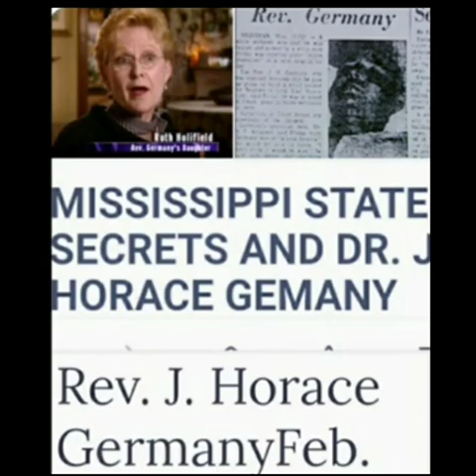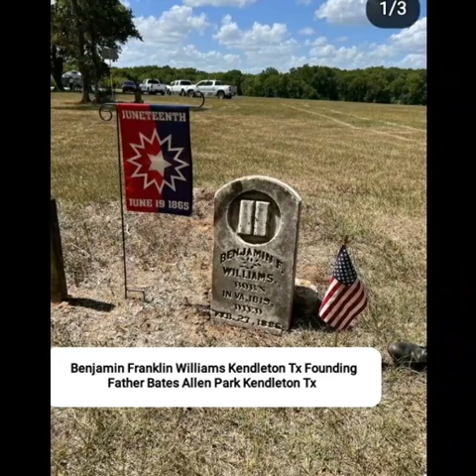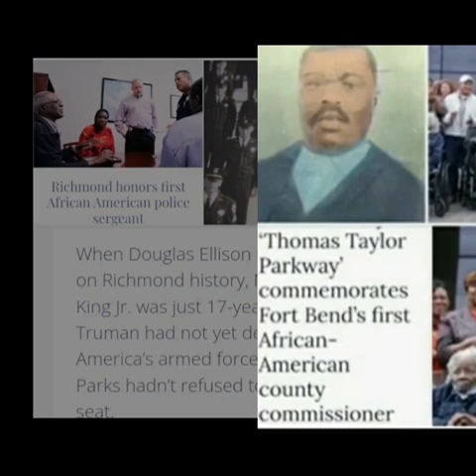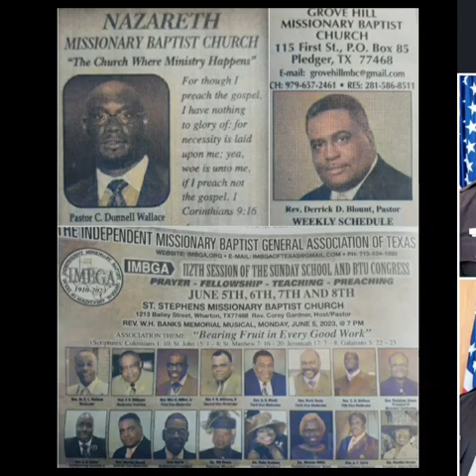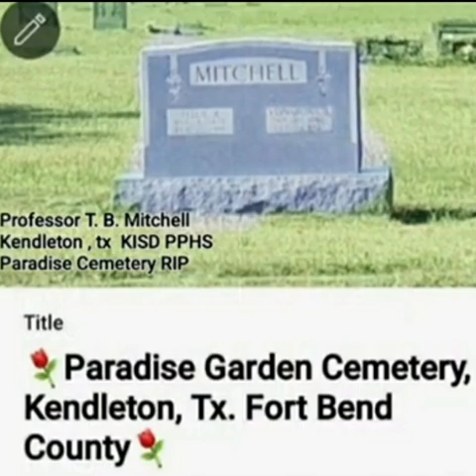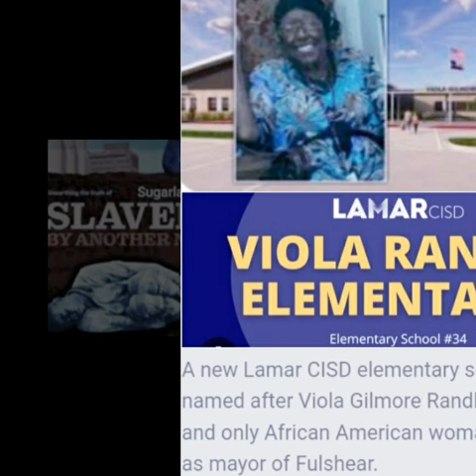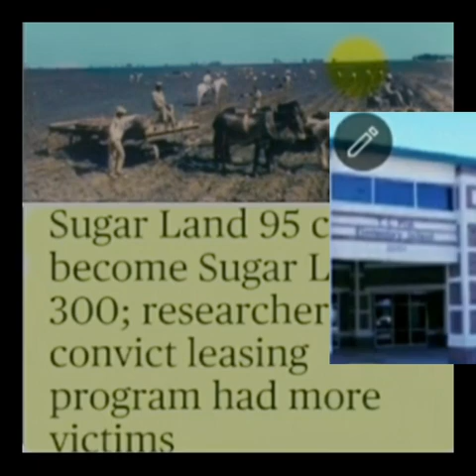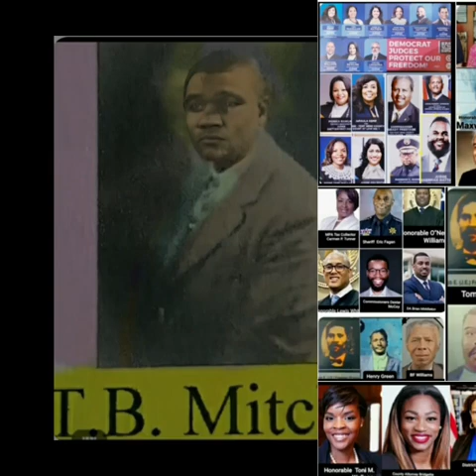FORT BEND COUNTY, KENDLETON, TX. BLACK HISTORY PHOTO GALLERY.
✨Fort Bend County Black Elite✨
✨1st Black American Dignitaries  During & After Reconstruction Era
    ✨Black History Out Lined✨
✨FBC est. 1822
🔲1860 FBC BA Slave pop 4,126
🔲1860 FBC WA pop. 2,016
🔲2021 FBC pop 858,527
🔲2021 FBC BA pop. 158,968
🔲2021 FBC WA pop. 382,754
🔲2021 FBC HA. pop.194,349
🔲2021 FBC AA pop.164, 178
🔹️FBC Account's of
🔹️Cotton Plantations
🔹️Lynching
🔹️Slavery
🔹️Jim Crow, Black Code Laws
🔹️KKK Terrorism
🔹️50% Sharecropping
🔹️Total Segregation
🔹️Voting Infringements 🔹️Convict-leasing
🔹️Tx old 300 Colonists
🔹️Systematic Racism, Nepotism
🔹️Freedmen's Town's
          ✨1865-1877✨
      ✨FBC Dignitaries🎇
     ✨Black Supremacy🎇
  ✨Unfinished Revolution🎇
✨Benjamin  F. Williams, Leg.
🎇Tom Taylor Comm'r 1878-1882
🎇Henry G. Green Cmm'r 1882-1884
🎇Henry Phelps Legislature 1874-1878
🎇Henry Snead Leg.
🎇Henry E. Ganaway Notary.
🎇Henry C. Ferguson Tax Assessor 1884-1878
🎇W. M Henry BOA 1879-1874
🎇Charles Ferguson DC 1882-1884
🎇W. H. Holland Legislature
🎇Jacob E. Freedman Legislature
🎇Walter Moses Burton 1st BA Sheriff, 1869, 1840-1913
🎇Charles Head Board of Appeals
🎇Lloyd Henry McCabe DC, Registrar 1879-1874
🎇DOC DC Lewis Legislature
🎇George Wyatt Legislature
🎇Walter Moses Burton Sheriff . B. Roberts County Treasure 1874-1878
🎇Tom Sherman Cst.
🎇L. L. Givens Comm'r
🎇O. E. Downing Cst
🎇Tom King Com'r
🎇London Branch Comm'r
🎇C. R. Scott Comm'r
🎇C. H. Brown JOP
🎇M. McKenzie Treasurer
🎇John Cobbing Comm'r ,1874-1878 ,BOA 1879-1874
🎇N. W. Ballard JOP
🎇J. Stansberry Comm'r
🎇John Dillard Notary-Cst.
🎇John P Dillard Comm'r
🎇S, D, Dillard Notary
🎇H. B. Ganaway Notary
🎇Tom Sherman Const.
🎇Williams A. Price DA
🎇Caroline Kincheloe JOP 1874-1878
🎇A. B. White JOP
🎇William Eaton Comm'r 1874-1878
🔲Kendleton Rodeo Arena 1940's
🔲Willie Thomas, Hall of Famer Bull Rider
🔲Freedom Tree Park, Missouri City, Tx. 1865.
🔲5th St. Formerly, Predominately Black, & Latino
🔲FBC Heritage Unlimited Museum Kendleton
🔲Thomas Taylor Parkway Comm'r Thomas Lane Taylor
🔲Carmen Tuner Hwy 90, & Park. Tax Assessor
🔲Tx. Coalition of BA Democrats FBC
🔲Larry Callies, Black Cowboy Museum, Rosenberg
🔲Bay Ridge Christian College Kendleton
🔲FBC Jaybird–Woodpecker Feud 1888–89
🔲Elizabeth Powell Tx. Colonists
🔲H. R. Moore 1st. BA Principal 1890's Kendleton
🔲Andrew Jackson, 1st BA  Principal Rosenberg
🔲Maggie B. Smith Crab Elem
         School Crab, Tx.
  ✝️Black Historical Churches ✝️
              ✝️Post Civil War ✝️
✝️St. John MBC
Missouri City  1866
✝️Pleasant Green MBC, 1866
Richmond
✝️Thompson Chapel
Sugar Land, 1865
✝️Mt. Vernon UMC
Richmond 1865
✝️Spring Green Missionary
Richmond 1865
✝️Newman Chapel UMC 1865
Kendleton
✝️Pageville MBC
Richmond
✝️Oak Hill Baptist. Kendleton
✝️Little Zion MBC Est.1883
 Kendleton
🔲Prof. T. B. Mitchell Principal Kendleton PPHS-KISD
        🎆Prof. T. L. Pink🎆
🔲Negro Baseball Players 1939, 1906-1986
🔲Wharton County Principal
🔲FBC Principal
          🎆Aaron Weaver🎆
🔲Wharton County Football Coach
FBC PPHS-KISD, Coach
🔲Principal
🔲Superintendent
🔲George Ranch, est. 1824, BA Cowboys, & 4 Generations
🔲Reginald Moore Activist, Uncovers, & Unearthed SL95, Convict Leasing
🔲Missouri City Juneteenth Freedom Tree
   🎆Benjamin Franklin Williams🎆
Kendleton 1st Postmaster 1884
🔲Carolyn Jones Tx. 2nd., elected BA Female Mayor Kendleton, Tx.
🔲Ennis B. Humphrey Sr
1st. Tx. Black Mayor
Kendleton 1973
🔲Dean Melton 1st. FBC, BA Police Chief Kendleton 1973
🔲Yolanda Ford 1st. BA, & Female Mayor, Missouri City. 2018
🔲Brian Middleton 1st. FBC BA, DA
🔲Beverley McGrew FBC Dist. Clerk
🔲Carmen Turner, 1st BA Tax Assessor
🔲Dexter McCoy FBC Comm'r pct.4
🔲Arika Carr, Police Chief, Arcola
🔲Fred Burton Mayor, Arcola
🔲Addie Heyligar, Pres. of FBC ISD Board
🔲Grady Prestage, Comm'r pct2
🔲Bridgette Smith FBC Attorney 🔲Eric Fagan FBC, 3rd BA Sheriff 1st after Reconstruction.
🔲Ray Breeding 1st. BA FBC Constable
🔲Jerry Wyatt Missouri City Council 1981
🔲Senfronia Thompson, Rep. Booth
🔲Ron Reynolds St. Rep.
🔲Clarence A. Johnson Principal  Richmond
🔲Cassius H. Brown 1st. BA Teacher Needville
🔲Thomas E. Randle Supt. Lamar CISD
🔲Roosevelt Nivens, Lamar CISD Supt.
🔲Toni Wallace, FBC County Judge
🔲Reginald Brown MS Principal Sugarland
🔲Williams Lavanta Prin.', FBC ISD Missouri City
🔲Dr. Robert Bostic MSD Supt. Stafford
🔲Thurgood Marshall FBC School US Justice Missouri
🔲Ferndell Henry, Learning Center Rosharon
🔲Billy Baines 1st. FBC BA Prin.
🔲Lynn Armstrong School, Missouri City.
🔲Arizona Fleming School, Activist Four Conners
🔲Lula B. Goodman School, Fresno
🔲Rosa Park, School, Activists Fresno
🔲Walter M. Burton School,  FBC, 1st in Recon. B.A. Sheriff, Fresno
🔲Edgar Glover, Prin., Willow Ridge High Missouri City
🔲Barbara Jordan, School, Senator, 1st since 1883
🔲Barbara Jordan Park, Needville
🔲Willie Melton, FBC, 1950's Activist, Lamar CISD Elem. School
🔲Viola Randel, Flusher 1st. BA, & Tx. 1st. Female Mayor, "Lamar CISD HS"
🔲N. Allen Elementary Needville Tx.